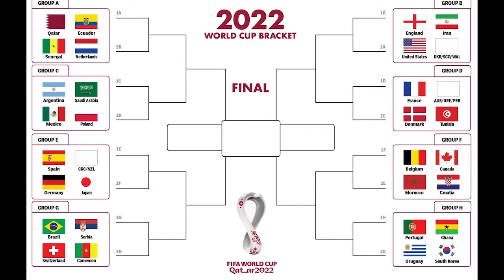Nuestra Hora Con Lety - Abril 2022 Show #1